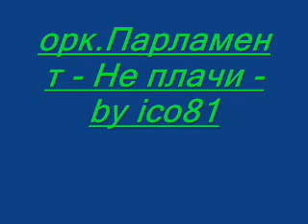Liberta ali Орк.Парламент - Аман аман